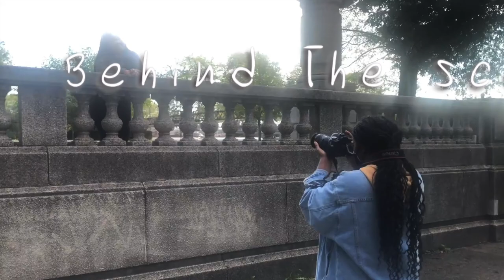Columbia College Chicago- Student Profile: Behind The Scenes *involvement paying off.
Hello, greetings It's Jacqueline. For today's video, I will be sharing one of the best experiences I've had in my college experience. A student profile. This is a video that was created by  Columbia College Chicago's student communications department, who creates these kinds of professional videos know as student profiles, where they share the lives behind the students, while highlighting things such as experiences, lessons of life, hobbies and beyond.

This was a lot of fun, as a wonderful video to film. What do you think of this student profile?

As always, hugs at a distance and much love.